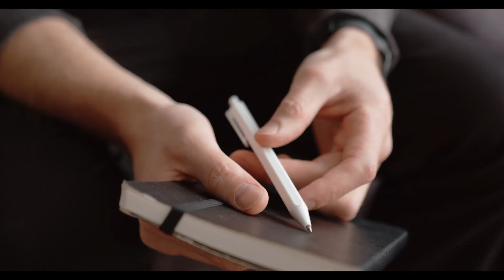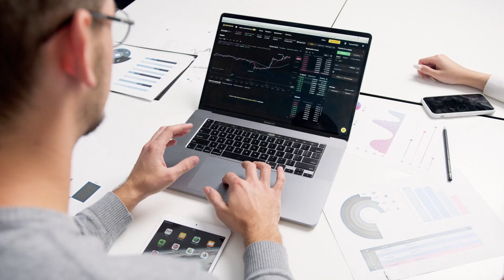10 Life Lessons To Learn From Failure - Failure is also Important - Key to Success - Rajan Chaudhary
10 Life Lessons To Learn From Failure - Failure is also Important - Key to Success - Rajan Chaudhary

life lessons from failure
life lessons from a total failure
failure
failure cause
failure meaning
failure in life
failure quotes
learning from failure example
learning from failure meaning
what we can learn from failure and success
lessons from failure quotes
can failures teach you important lessons in life essay
lessons from failure why we try again
what is failure
failure is important
failure is a part of human life
failure is the key to success
failur is important in life
failure is the stepping stone to success
failure is an event not a person
failure is success in progress
failure is the pillar of success
failure is the first step to sucess
asafalta
asafalta kr karan
asafalta in english
asafalta in hindi
asafalta ek chunauti hai
asafalta shayari
asafalta safalta ki pehli sidhi hai
asafalta safalta ki cd
asfalta safalta ki sidhi
asafalta safalta ki kunji hai

Licensee:                                      Rajan Chaudhary Motivational Speaker
Registered Project Name:         Rajan Chaudhary